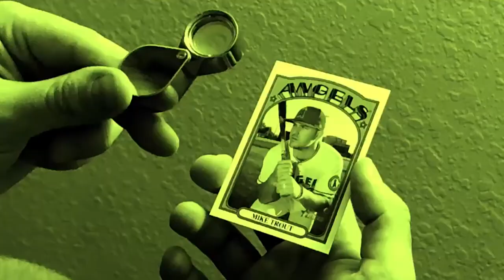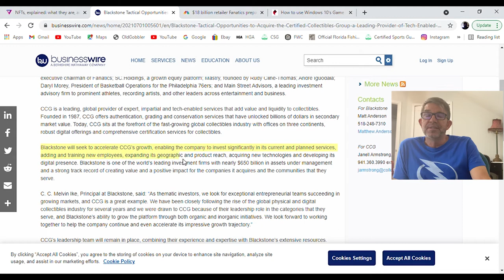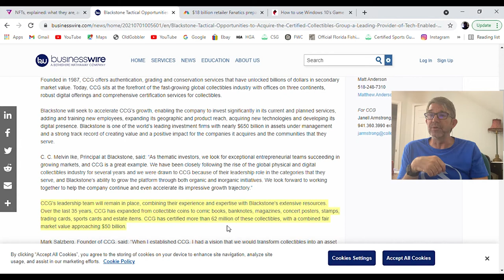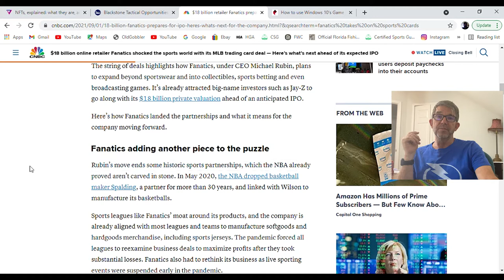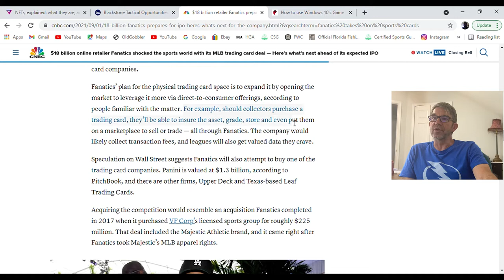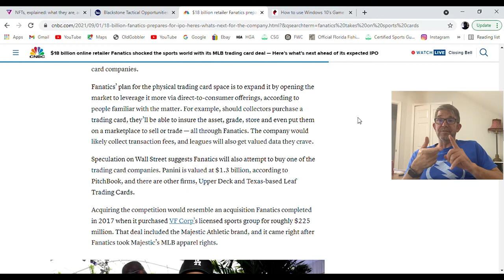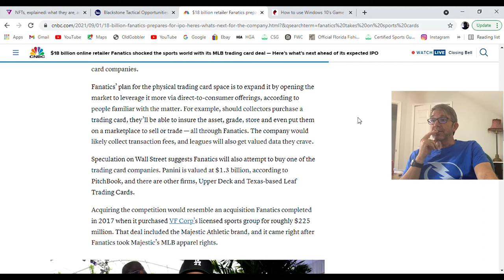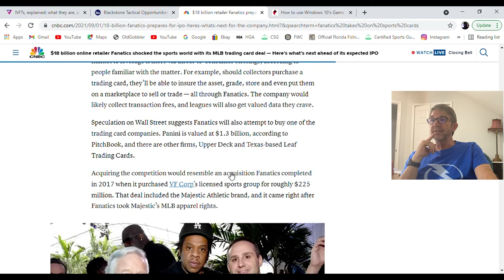Fanatics/Blackstone Purchases CSG Grading Company - What you need to know!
We talk about the purchasing of CSG Grading Company by Blackstone/Fanatics and what might be instore for the future.